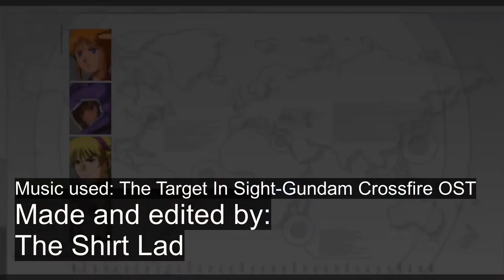A Rematch In The Gravity Well (Gundam Assault Survive)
Another round of the 'Byarlant vs. 0096-era Zeon remnants' fight, though this time, i'll be flying the flag of the spacenoid force. Didn't have a sea serpent on hand, but some balloons a long rifle and a base jabber might do the trick.

I've also made an account for the channel on the horrid bird site, so if you prefer to catch updates there, now you have the option: